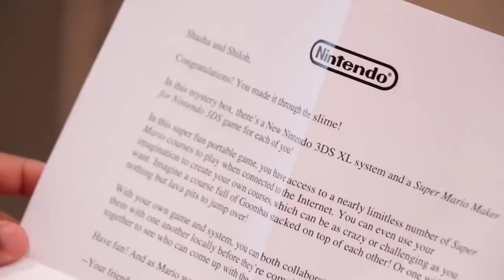NEW NINTENDO 3DS XL MARIO With Shiloh And Shasha - Onyx Kids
Shiloh and Shasha get a box from Nintendo and look to see what's inside!

Hey and welcome to Onyx Kids! We are a family friendly channel and love to play with toys, have cool adventures and get into some funny situations! Join Shasha, Shiloh, Shalom, and Sinead for fun adventures!

MUSICAL.LY: @onyxstarz

Onyx Kids is a fun channel where you get to experience the adventures of Shasha, Shiloh, Sinead, and Shalom as they let their imagination run. Onyx Kids has many adventures with  characters, slimy situations, fun toys, giant candy, tasty food, and wacky friends. Join these silly kids as they celebrate fun holidays like Christmas, Valentine’s Day, Halloween, and Thanksgiving. Onyx Kids is a family of four children that love to have fun and adventure!

We also try tasty foods from Japan, Russia, United Kingdom, Canada, Vietnam, Thailand, Brazil and more countries. We travel to cool places like Disneyworld, Disneyland, Legoland, Universal Studios, Hollywood Studios, Six Flags, and cruises to beautiful Caribbean beaches. We post videos on this channel every Sunday, Monday, Tuesday, Wednesday, Thursday, and Friday.